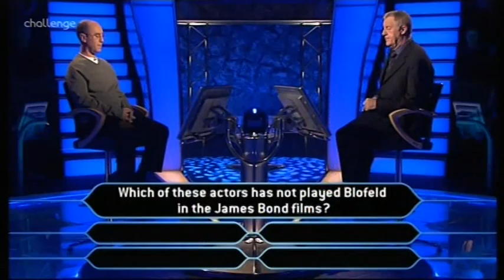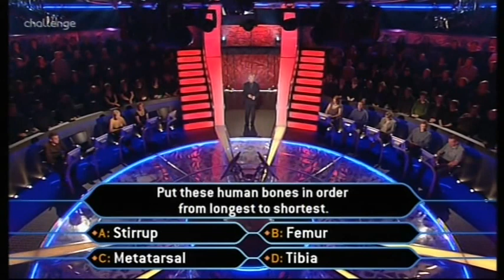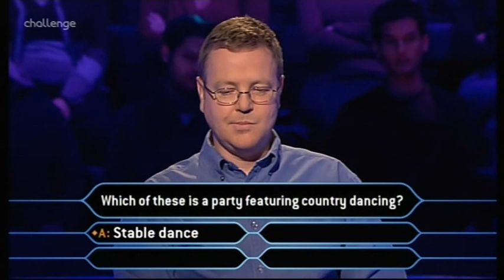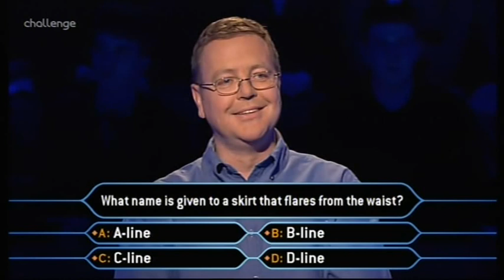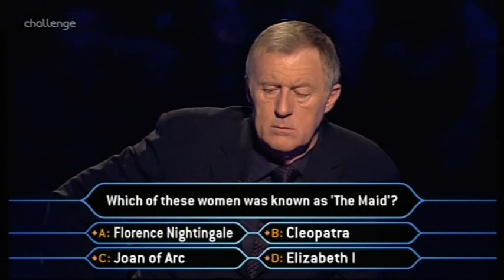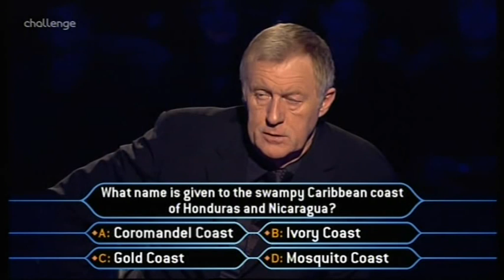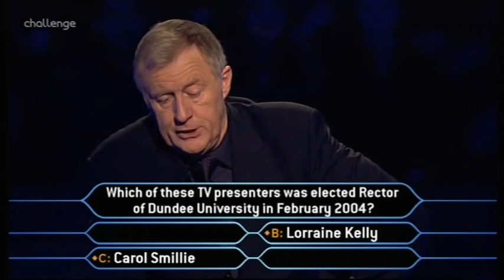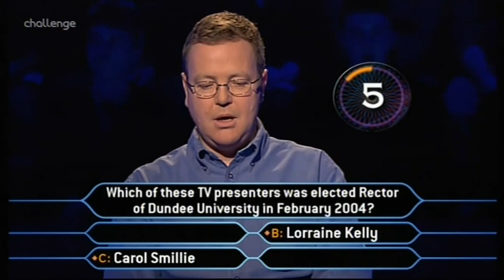Who Wants to Be a Millionaire UK - 2nd, 23rd June, 2007 (1/3)